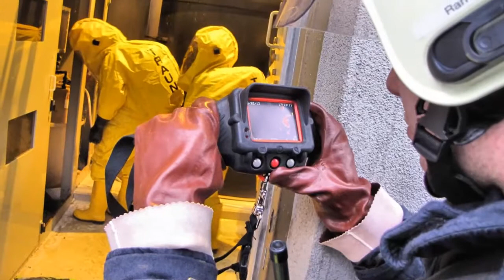Jahresrückblick 2013 - Freiwillige Feuerwehr der Stadt Traun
Foto- und Videorückblick auf das Jahr 2013.
Annual Report of 2013 - Traun City Volunteer Fire Dept/Austria.

Fotos/Videos: FF Traun, Foto Kerschi, Laumat, div. Einsendungen